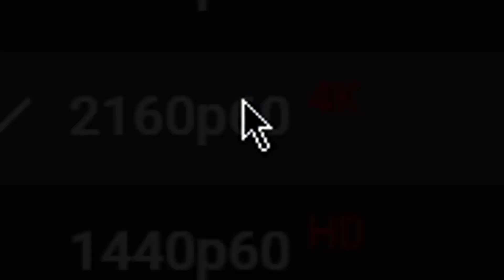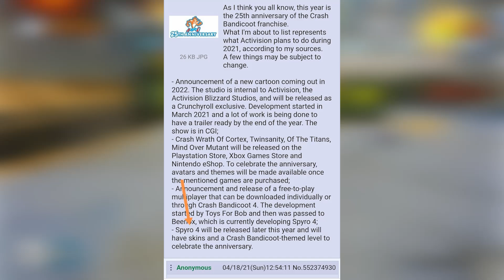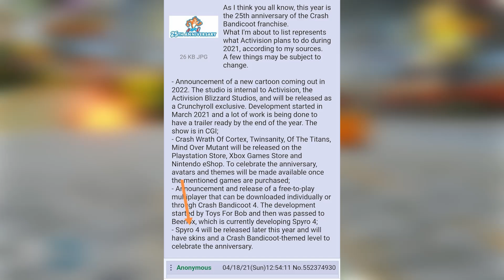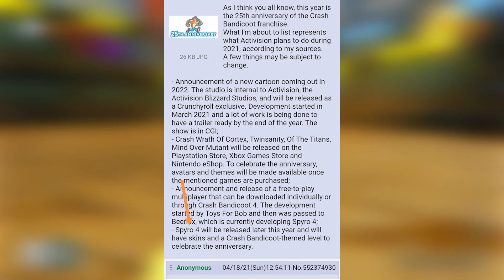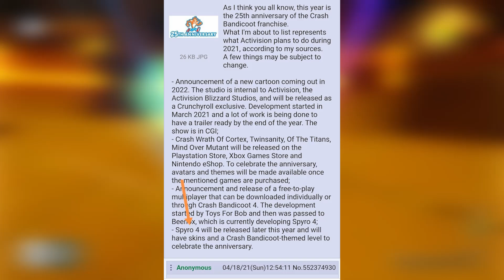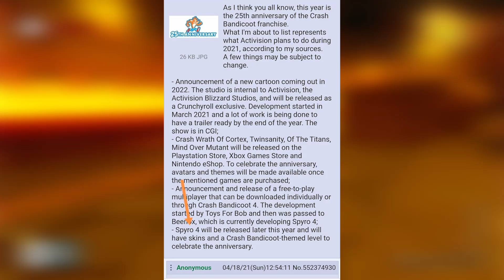¡CRASH TWINSANITY y MAS para TODAS las CONSOLAS! | ¡El 25 ANIVERSARIO de Crash Bandicoot esta LISTO!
En este video analizaremos la información filtrada de Crash Bandicoot y descubriremos si realmente es verdadera o simplemente es una falacia mas de las que ya conocemos, se dice que los planes para el 25 aniversario de Crash Bandicoot esta listo y que vendrá lleno sorpresas para todos nosotros ¿Quieres saber de que se trata? ¡Pues mira el video completo! 😃

▶ SI ERES DE LOS PRIMEROS 5 COMENTARIOS SALDRAS EN EL PROXIMO VIDEO! 📣📣📣

- Gorditorta
- ESDRONIX
- invertsonic thehedgehog
- Jesus Bueno Meneses
- Pasadena_demis
- el sherek prrum

crash bandicoot
crash bandicoot 25 aniversario
25 aniversario crash bandicoot
crash bandicoot 4
crash 4
crash bandicoot gameplay
crash bandicoot n sane trilogy
25 aniversario crash